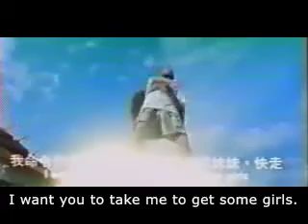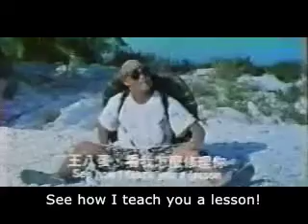DBZ: Live-Action Roshi with Subtitles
These two clips have appeared on YouTube before, but in very raw form.

I've joined the two clips together and added subtitles that you can actually read.

As for where this is from and where I got it... I have no idea. I found it on my computer from eight years ago and decided to upload it.